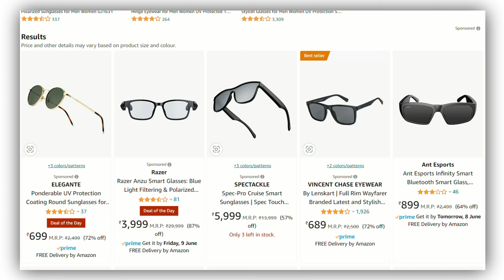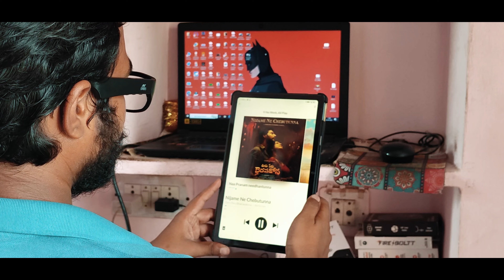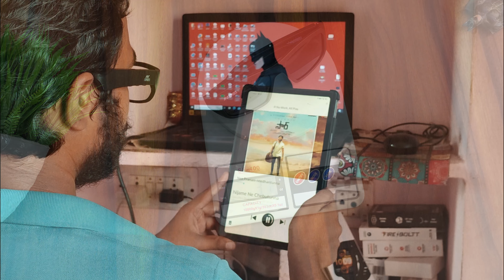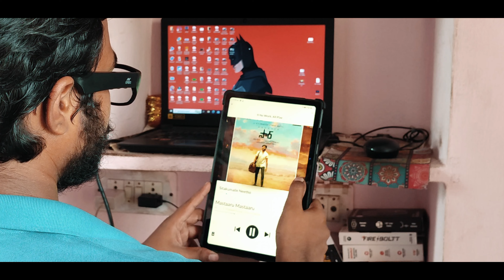I Tested This Cheapest Smart Glasses From Amazon||Ant Sports Infinity Smart Glass Review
Hello,
In this Video We are going test the cheapest smart glasses from amazon so watch the video till the end

Video Covers:-
tested Cheapest Smart glasses from amazon
ant sports infinity smart glass review
smart glasses from amazon
testing unique gadgets from amazon